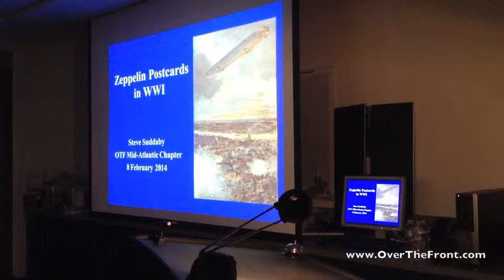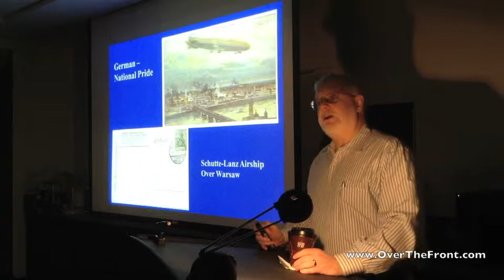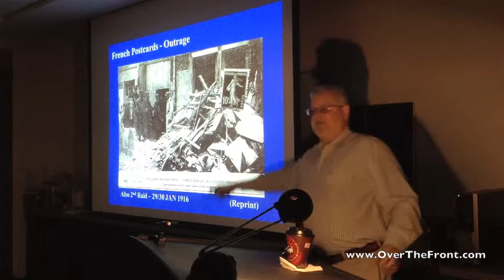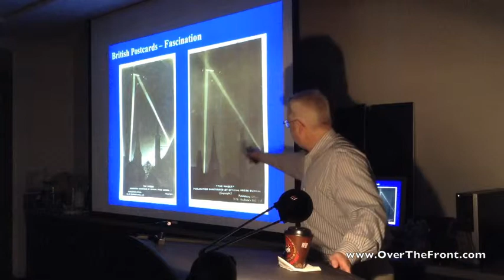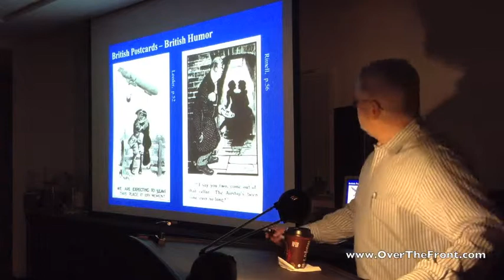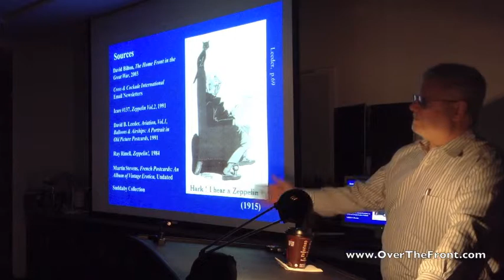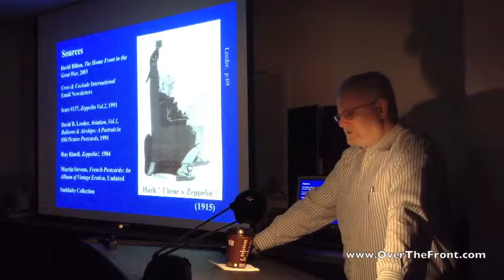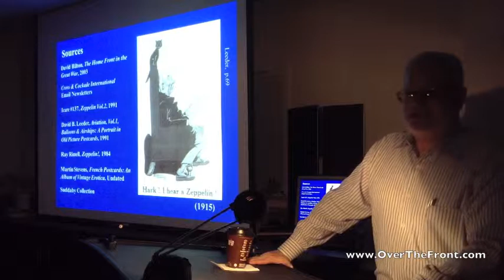Zeppelin Postcards by Steve Suddaby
Presentation at the February 8, 2014 meeting of the Mid-Atlantic Regional Chapter of he League of WWI Aviation Historians.

Several of the warring nations produced postcards that related to Germany's super-weapon, the Zeppelin.  Some were deliberately produced as propaganda but all of them reflected the attitudes of their country's citizens toward the Zeppelin raids.  WWI bombing expert Steve promises that you will see a number of pictures that you've never seen before.